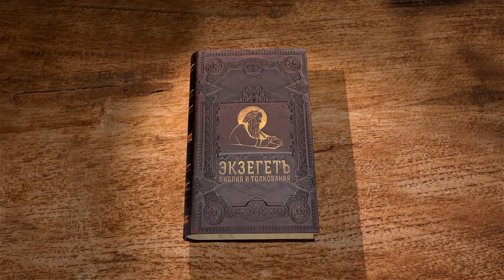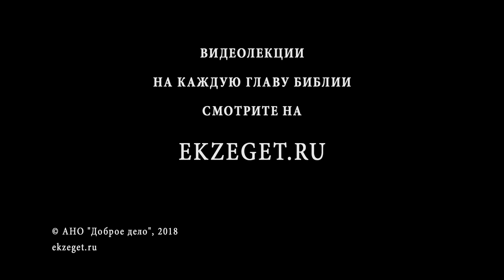Псалтирь. Псалом 47. Протоиерей Олег Стеняев. Библия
Псалом 47, похвала Богу и песнь об Иерусалиме. Опять же, об одном лишь земном Иерусалиме идёт речь? Какие цари пришли на Иерусалим и обратились в бегство, когда разрушились Фарсийские корабли? А молящиеся в храме обрадовались благости и правосудию Божию. Для чего псалмопевцы, сыны Кореевы, приглашают обойти Сион и пересчитать его башни? Псалом оканчивается исповеданием, что Бог будет вождём верных Ему людей навеки.